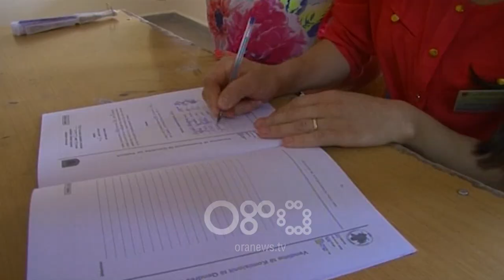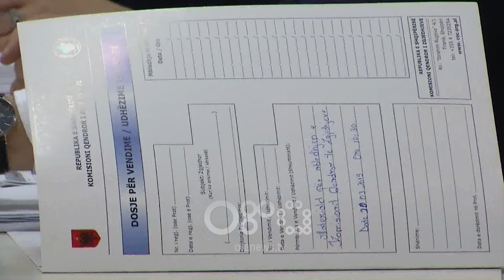RTV Ora - PD vendos të çojë anëtarët e saj në komisionet e administrimit të zgjedhjeve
Edhe  pse nuk është regjistruar dhe ka garantuar se nuk do të lejojë zgjedhje në 30 qershor, Partia Demokratike ka vendosur të çojë anëtarët e saj në komisionet e administrimit të zgjedhjeve.

Burime të besuara i thanë  RTV Ora, se të gjitha degët janë urdhëruar të punojnë dhe të përzgjedhin emrat që do të përfaqësojnë opozitën në komisionet zonale të administrimit zgjedhor në gjysmën e të cilave PD-ja ka shumicën.

Partia  Demokratike dhe forcat e tjera opozitare 2 muaj me parë refuzuan dhe  shkelën afatet kushtetuese për të dërguar në KQZ emrat e anetareve të KZAZ-ve, duke dhënë shenjën e parë të bojkotit zgjedhjeve.

Të njëjtat burime theksuan se caktimi i anëtarëve te KZAZ-ve, nuk e ndryshon vendimin e opozite për  të bojkotuar procesin zgjedhore te 30 qershorit.

Partia Demokratike, pretendon se anëtarët e KZAZ që janë të PS, janë duke kryer shkelje të rënda ligjore, deri në regjistrim të paligjshëm kandidatësh apo falsifikim të dokumenteve, dhe dërgimi i anëtareve të saj ka për qëllim dokumentimin e këtyre shkeljeve.

Kjo thuhet se do i shërbeje kauzës së opozitës për të garantuar zgjedhje te lira e të ndershme.